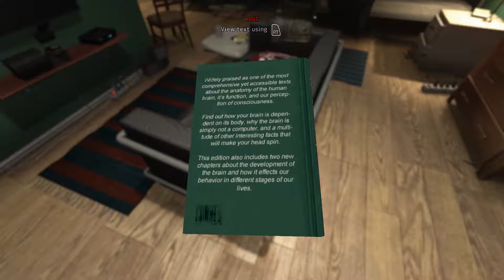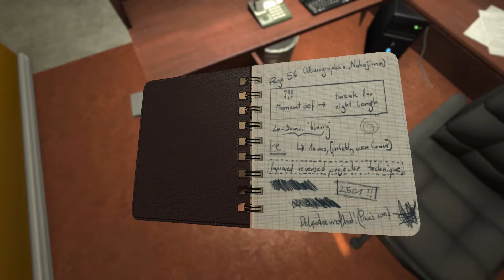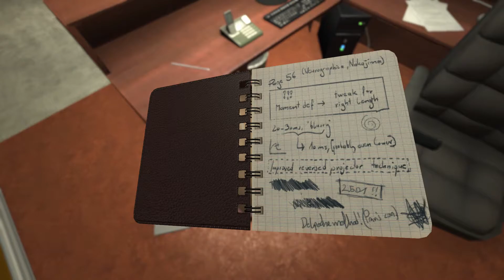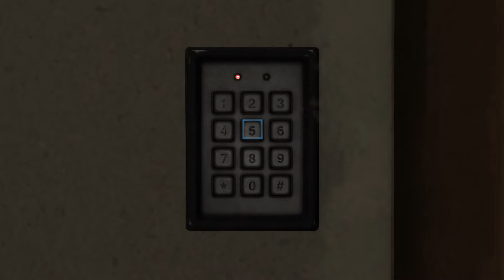SOMA GAMEPLAY WALKTHROUGH | XBOX ONE | PART 1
We take a look at SOMA on the XBOX ONE.

Description